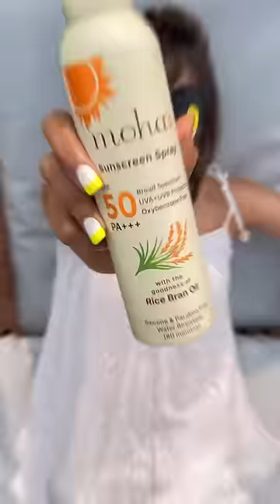moha: Sunscreen Spray with Shital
moha Sunscreen spray has made my skin care routine so much easier and quicker ☀️

it’s one of its kind with SPF 50 and PA +++
that protects your skin while providing a luxurious, pleasant experience.

So next time you hit the beach or go on an outdoor adventure, make sure to bring along moha: sunscreen spray - your skin will thank you 😁

, Amazon flipkart and nykaa